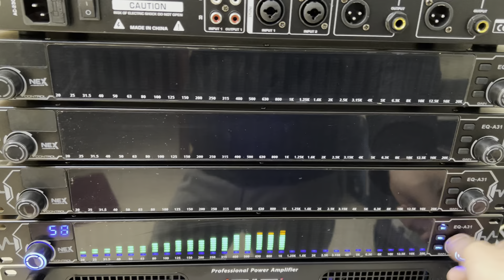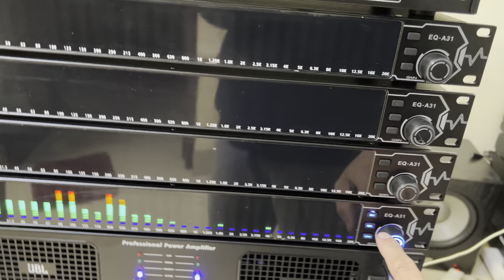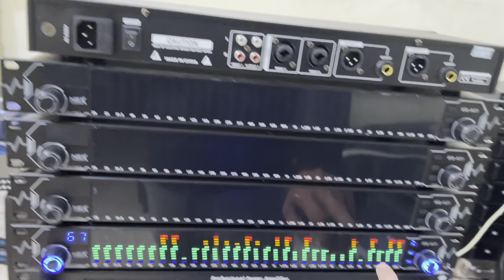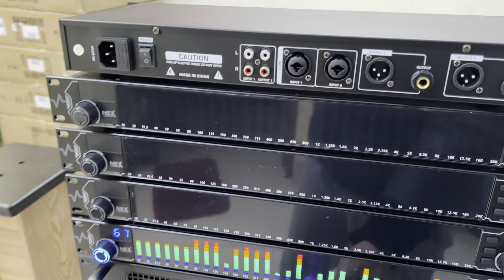Lọc xì số nex eq a31 giá 1,8 tr rất cần cho những chiếc vang cơ LH 0708.761.888